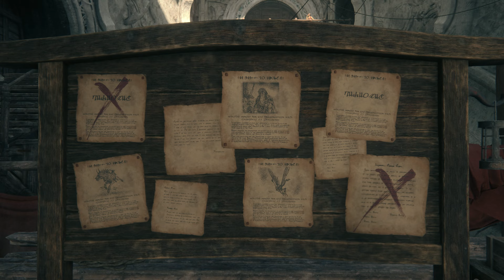Let’s Play & Platinum: Final Fantasy XVI - Oblivious 'Action Focused' Run - Part 28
Trophies Earned during this Video: None

100% Trophy Progress by the end of this Video: 18/50

Chapters:

Side Quest: Blacksmith's Blues II 0:00
Vs. Formidable Foe: The Innkeeper 6:00
Side Quest: Blacksmith's Blues II 7:36
Main Quest: Out of the Shadow 14:55
Side Quest: Weird Science 16:58
Main Quest: Out of the Shadow 28:05

Welcome to my "Let's Play & Platinum Series".

In short, this series will archive a variety of games played primarily on the PlayStation 5.

Each Entry will be a full and complete playthrough of the game, where the primary goal will be to experience everything the game has to offer, achieve 100% and unlock the Platinum Trophy. This will include any and all DLC.

To achieve this, I will be taking my time to explore each game and aim to encounter and discover as much as I can. From optional events and hidden dialogue, to finding all collectables.

Each Entry will also be titled as either a 'Reprised' or an 'Oblivious' Run. A Reprised Run means I have played the game before, and have prior knowledge of characters and the story. Whereas an Oblivious Run means it is my first time ever playing the game and I know very little about it.

In the future, I hope to have individual series of a similar nature, that include games from Microsoft, Nintendo and more.

The Third Entry in the Series is: Final Fantasy XVI.

This Entries 100% playthrough will include but is not limited to; completing all Main Story and Side Quests. Discovering and exploring every location and listening to all dialogue on offer. Upgrading all Abilities and Feats to their maximum, completing all Chronolith Trials and clearing the Hunt Board. Whilst also collecting all Signboards and Curiosities.

Final Fantasy XVI by Square Enix released in June 2023 on the PS5 and this entry will mark the first time I've ever played the game.

Although some people enjoy heavily edited videos that only show the best bits or funniest moments. I wanted each video to feel like a chaptered episode that seamlessly narrates the journey towards achieving the Platinum Trophy, without sacrificing any of the game play.

Therefore, I’ve opted to keep each video relatively long. This way, everybody wins. As those that don’t like to watch long videos can still utilise the chapters that each video will contain, to skip to sections they’d rather watch. Everyone else can still have the whole immersive experience.

For those that read this far and watched the video... Thank You! I hope you enjoyed.